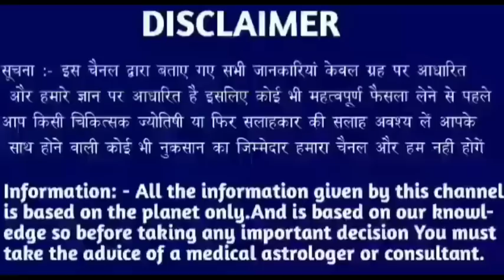सिंह राशि 4 जून 2023 | Aaj ka singh rashifal| Singh rashi 4 june 2023| Geeta gyan rashifal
28 tarikh guruvar
28 tarikh guruvar
28 tarikh guruwar
28 तारीख गुरुवार
28 tarikh Thursday
28 tarikh गुरुवार
28 tarikh ka rashifal
Singh rashi ke bare mein bataen
28 tarikh ka rashifal
Rashifal dikhaiye
Rashifal bataiye
28 tarikh ki rashi
Singh rashi bhavishya
28 august singh rashi
Singh rashifal
Aaj ka rashifal
Singh rashi
28 tarikh ki
28 tarikh ki singh rashi
Rashifal dikhaiye
28 tarikh singh rashi
28 tarikh singh rashifal ke bare main batayen
राशिफल बताओ
Singh rashi
Singh rashifal
Singh Rashifal
28 की जानकारी
28 September singh rashi ka rashifal
28 september singh rashi
28 September ke bare main batayen
28 September 2022 singh rashi
28 september 20222 tula rashi
Aaj ki rashi bataiye
28 september ka singh rashi ka rashifal
Rashifal dikhaiye
Rashi dikhaiye
28 september 2022 singh rashi
28 tarike ki singh rashi
28 September singh rashifal 2022
August singh rashifal
28 september singh rashi
28 september ko singh rashifal
28 tarikh ko singh rashi
Singh 2022
28 September 2022 singh rashi
28 september singh Rashi 2022
Singh rashifal
28 September singh Rashi 2022
Singh rashi ke bare main batao
28 September singh rashifal
28 September 2022 Singh Rashifal
Singh Rashi walon ka aaj ka
28 september ka rashifal
सिंह राशि
Singh
Thursday singh rashi
Rashifal today
28 september ka news
28 September rashifal
28 September ka Rashifal
28 september ka singh rashi
Singh Rashifal
KR rashifal
KB rashifal
Singh
Mahakali astrology
Rashi
Aquarius
DLR Rashifal
DRS Rashifal
Rashifal Report RR
Astro samadhan
Vaidik jyotish
Vaidik jotish
Geeta gyan rashifal
Singh rashi
Singh
Rashi
Aquarius
Taurus rashi
Taurus rashifal

Follow me